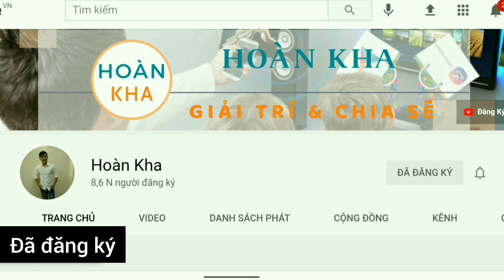Mẫu Nhà Cấp 4 Có Gác giá siêu rẻ. Cheap house model